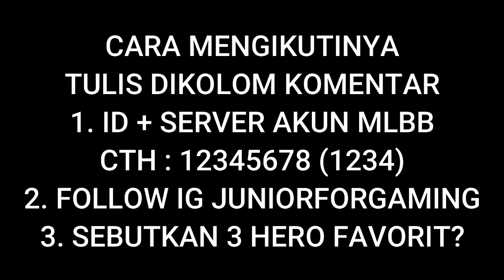Brody Vs Roger - Siapa MM Terkuat Di Mobile Legends?!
Follow Yuk Akun Mobile Legends :
ID Server Original : 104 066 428
ID Server Advance : 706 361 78